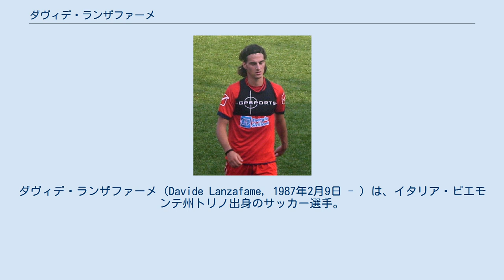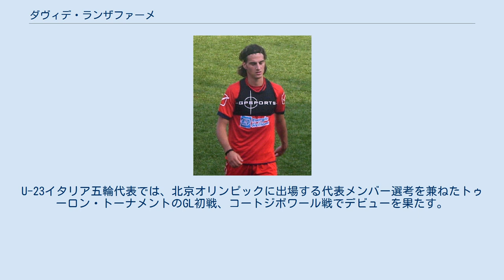ダヴィデ・ランザファーメ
ブダペスト・ホンヴェードの選手
ダヴィデ・ランザファーメ（Davide Lanzafame, 1987年2月9日 - ）は、イタリア・ピエモンテ州トリノ出身のサッカー選手。
ポジションはFWで主にセカンドトップ、ウィング。
ランツァファーメとも表記される。
 ユヴェントスFCのプリマヴェーラで頭角を現し、2006-07シーズンにファーストチームへ昇格。
2007-08シーズンに期限付き移籍したASバーリでは37試合出場で10得点をマークする。
この活躍が認められU-21イタリア代表監督のピエルルイジ・カジラギから招集を受ける。
 2008-09シーズンは、ユヴェントスがUSチッタ・ディ・パレルモのアマウリを獲得した為、これに伴い移籍金の一部としてパレルモへ共同保有の形で移籍。
しかし出場機会に恵まれず、同シーズンの1月にはバーリとローン契約を結んだ。
 2009-10シーズンは、パルマFCとローン契約を結ぶ。
 途中出場が多かったが、シーズン終盤の第36節ASローマ戦で2点ビハインドの展開から途中出場し1ゴールを挙げると、翌週の第37節ユヴェントス戦では先発出場を果たし、ホームの古巣を相手に2ゴールを挙げ、チームを逆転勝利に導く。
更に最終節のASリヴォルノ・カルチョ戦でも2ゴールを挙げるなど勢いは止まらず、シーズン終了までの残り3節で5ゴールを挙げるゴールラッシュを魅せシーズンを終える。
 2010-11シーズンは、ユヴェントスに復帰。
しかし、出場機会に恵まれず、同シーズンの1月にはブレシア・カルチョとローン契約を結んだ。
 2011年6月入札によりパレルモに完全移籍したものの、マティアス・シルベストレのトレード要員としてカルチョ・カターニアと共同保有になった。
2012年6月22日、カターニアが全保有権を獲得。
 2012年9月10日、USグロッセートFCへのレンタル移籍が発表された。
 2016年1月21日、ペルージャ・カルチョからノヴァーラ・カルチョに移籍することが発表された。
 同年8月25日、ネムゼティ・バイノクシャーグIのブダペスト・ホンヴェードFCに復帰した。
加入初年度でリーグ戦25試合に出場しクラブのリーグ優勝に貢献。
翌シーズンにはリーグ戦18得点を挙げ得点王を獲得した。
 2018-19シーズンより、フェレンツヴァーロシュTCへ移籍した。
 2020年9月25日、アダナ・デミルスポルに移籍した。
 2021年2月1日、LRヴィチェンツァ・ヴィルトゥスに移籍した。
 2008年3月25日、2009 U-21欧州選手権予選のアゼルバイジャン戦でU-21イタリア代表デビュー。
U-23イタリア五輪代表では、北京オリンピックに出場する代表メンバー選考を兼ねたトゥーロン・トーナメントのGL初戦、コートジボワール戦でデビューを果たす。
また、2日後のトルコ戦では代表初ゴールを挙げている。